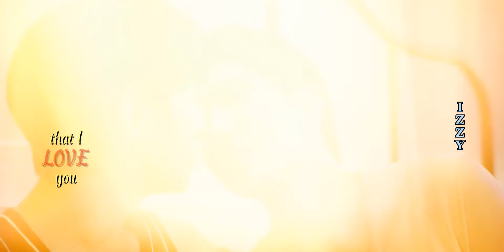łø$t || Akk & Ayan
my favorite thai bl with my favorite boy FIRSTTT!! THIS SHOW IS SO GOOD NOTHUNG MORE TO SAY HERE!